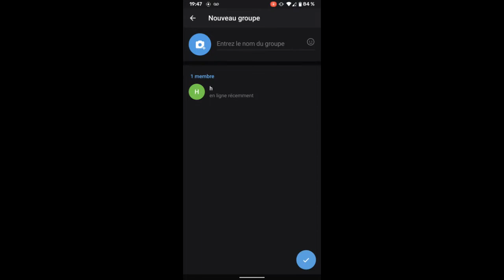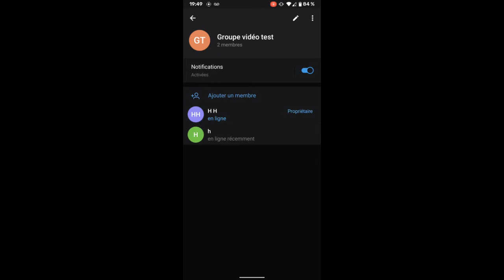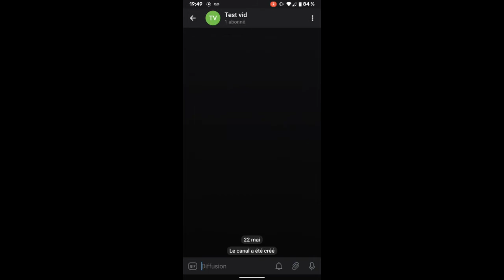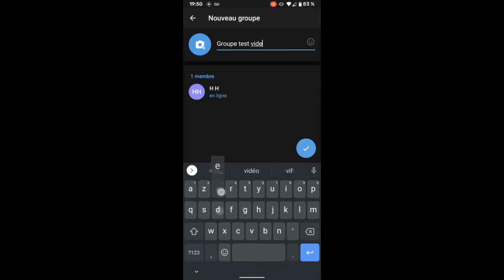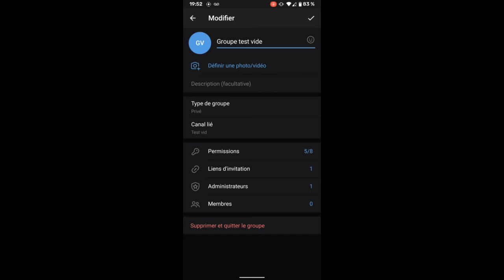GROUPE TELEGRAM, COMMENT CA MARCHE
COMMENT CREER UN GROUPE TELEGRAM AVEC 0 CONTACT

↓ ↓ ↓ PLUS D'INFOS EN CLIQUANT SUR PLUS ↓ ↓ ↓

🎁 Récupère ton Ebook qui te montre comment gérer ton groupe Telegram de A à Z + Comment installer un bot de sécurité

▬▬▬▬▬▬▬▬▬▬▬▬▬▬ PRESENTATION ▬▬▬▬▬▬▬▬▬▬▬▬▬▬
Cette chaîne Youtube a pour but de vous montrer toute sorte de techniques / glitch / hack pour gagner des abonnés Telegram en 2021 et parametrer canal telegram. Et de proposer une série de tuto gratuite et accompagner de A à Z.

▬▬▬▬▬▬▬▬▬▬▬▬▬▬ INFORMATIONS ▬▬▬▬▬▬▬▬▬▬▬▬▬▬▬
Dans mes vidéo je vais répondre aux questions tels que :

Comment rejoindre des groupes Telegram ? Comment proteger son compte telegram ? Comment construire son audience sur Telegram ? Telegram ou whatsapp ? Telegram ou signal ? Comment faire des bots Telegram ?

▬▬▬▬▬▬▬▬▬▬▬▬▬ VIDÉOS SIMILAIRES ▬▬▬▬▬▬▬▬▬▬▬▬▬